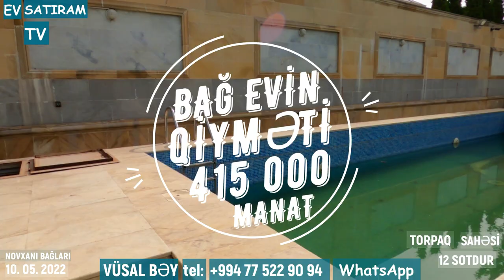35 000 MANAT ENDİRİM VAR! 12 SOTDA HOVUZLU BAĞ EVİ SATILIR NOVXANIDA/EV SATIRAM TV